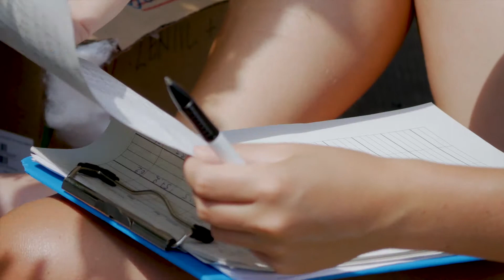Agricultural Ecology, Christian Schöb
A portrait of Christian Schöb's field of research